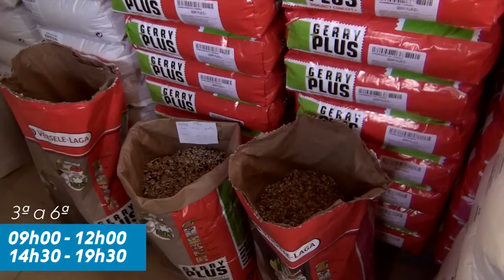Loja do Canario / Publicidade / VL21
Novo produto de anúncios no Canal VL21, em Comércio Local, brevemente outros trabalhos elaborados, para empresas. Invista na publicidade no Canal VL21.

Loja do Canário

Morada:
Travanca, rua alminhas do monte, 86 barrela
Código postal: 4521-805